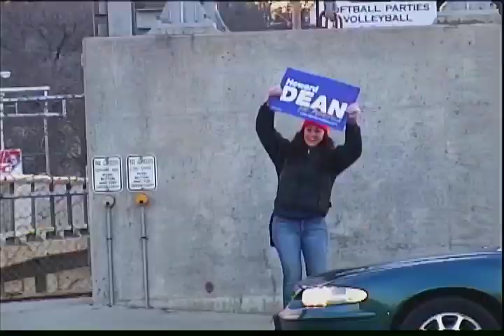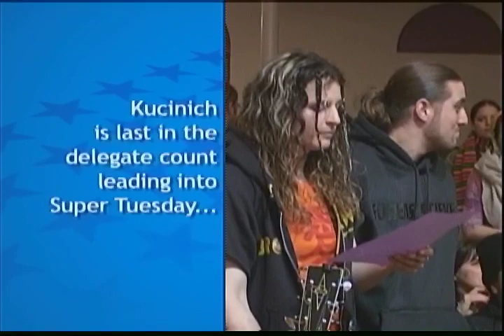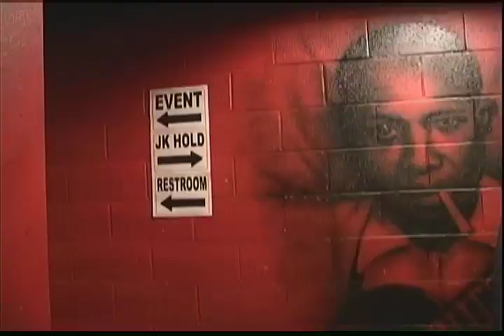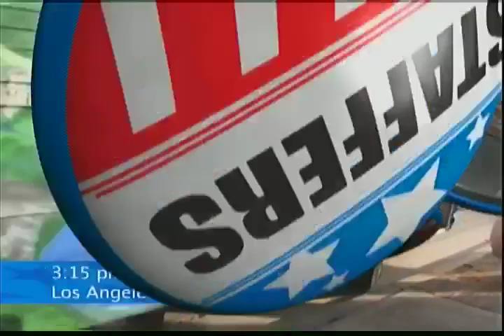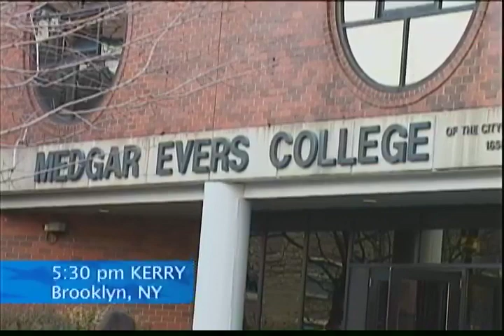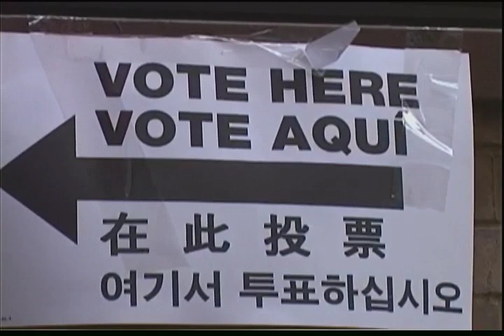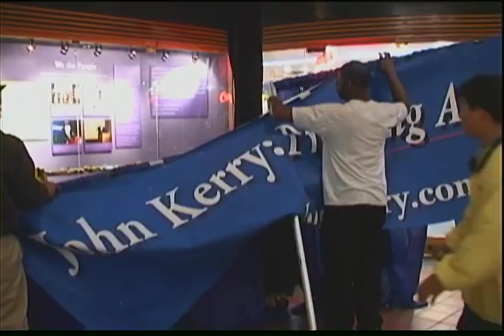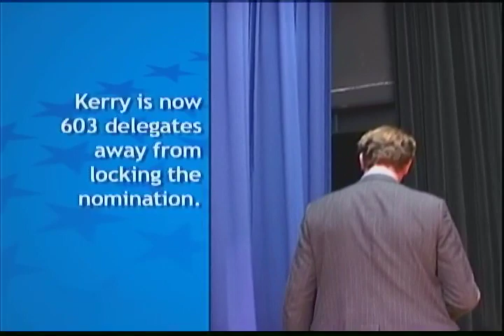STAFFERS ep5 unedited